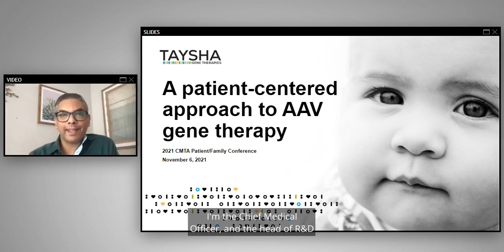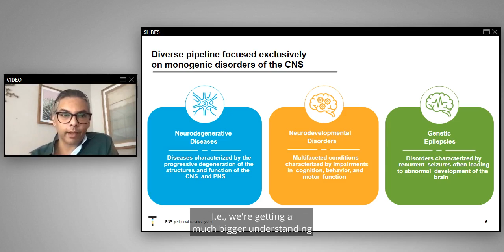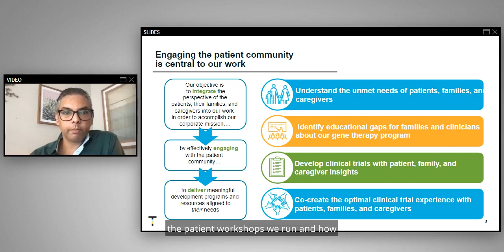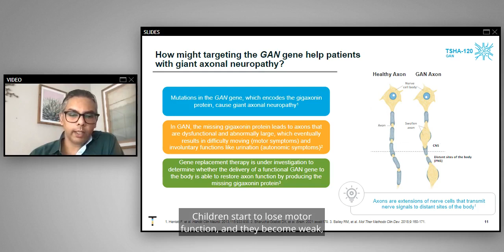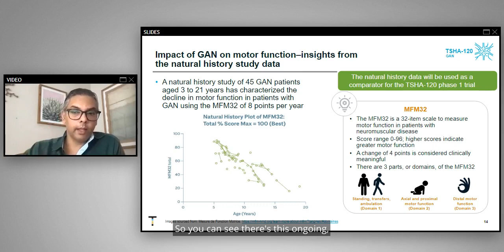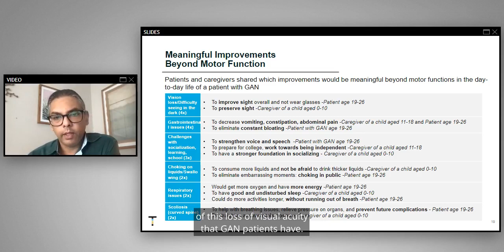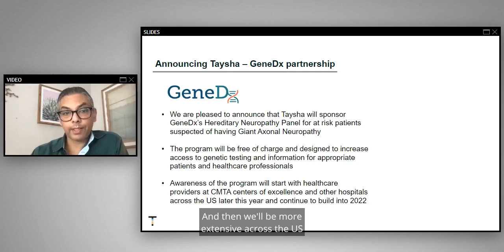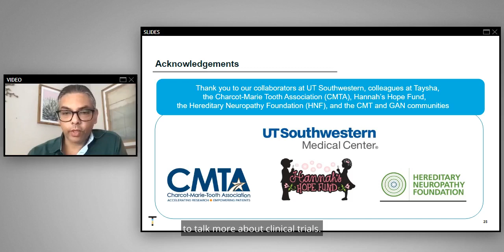A Patient-Centered Approach to AAV Gene Therapy - Dr. Suyash Prasad